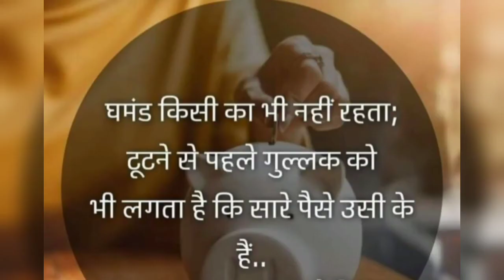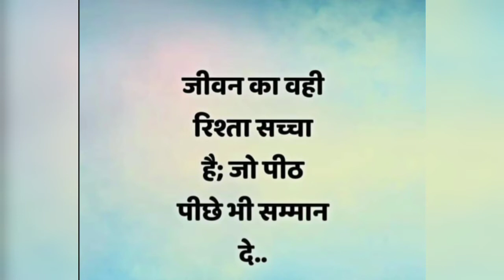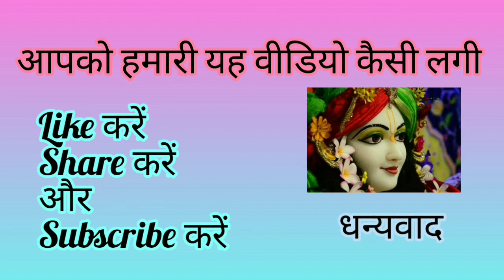thoughts 15 Anmol satya Vachan